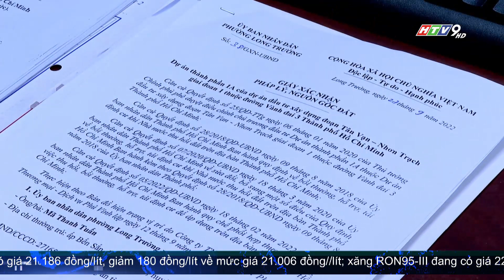NHIỀU VƯỚNG MẮC THUỘC DỰ ÁN VÀNH ĐAI 3 TP.HCM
công tác bồi thường giải phóng mặt bằng Dự án đường Vành đai 3 đoạn qua TP.HCM đã hoàn thành hơn 97% tiến độ, trong tổng diện tích 410ha. Khối lượng mặt bằng rất lớn nhưng thực hiện chỉ trong vòng 01 năm là nỗ lực đáng ghi nhận. Vướng mắt lớn nhất cần được tháo gỡ hiện nay chính là việc tìm kiếm mặt bằng bố trí tái định cư cho các hộ dân bị ảnh hưởng.